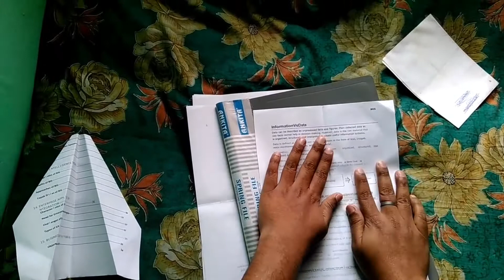DIY paper aeroplane 2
इस वीडियो में आज हम जानेंगे कि कागज के हवाई जहाज कैसे बनाए जाते हैं ताकि लोग बच्चों के लिए बहुत आसान और उनके खेलने के लिए एक बहुत ही अच्छी चीज हो सकती है या खिलौने हो सकते हैं आप ही से बनाए और बच्चों को कैसे सिखाएं और बच्चे इसका मजा उठाएं यही हमारी कोशिश है